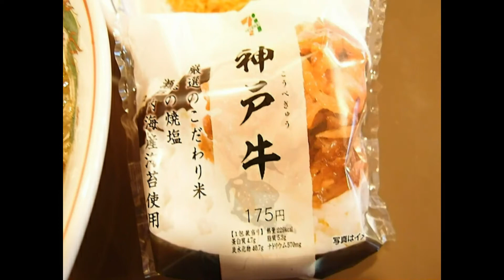宮崎郷土料理どぎゃん「油かすそば」「かす増し」「肉増し」セブンイレブン「神戸牛おにぎり」